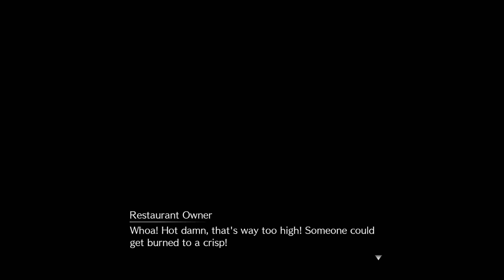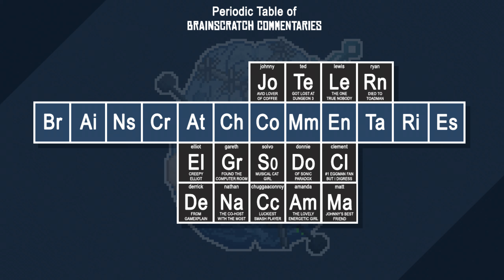Final Fantasy VII Remake - Part 27: Soldier Squat Showdown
*Note: This playthrough does get into spoiler territory pretty far ahead of the remake's twists and turns, so if you don't want to be spoiled, you may want to play the game first before getting into this one.

In Part 27 of the Final Fantasy VII Remake playthrough, Cloud reluctantly follows Johnny's trail of shenanigans and despair through the Chocobo Sam sidequest line in Wall Market.

The long-awaited remake of the popular classic "Final Fantasy VII" may not have given us entirely what we expected, but that doesn't mean it isn't worth playing... or getting together with a bunch of friends and talking over footage of. So we're doing that. Well, obviously there was some playing it at some point. But mostly that second one.